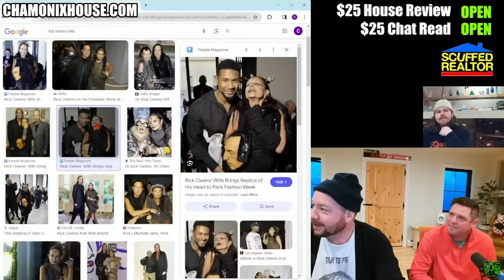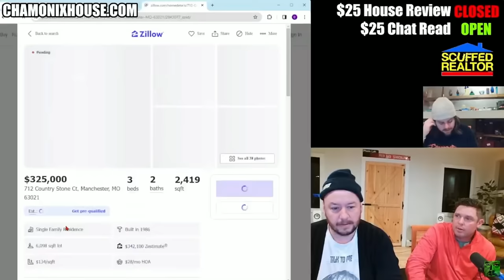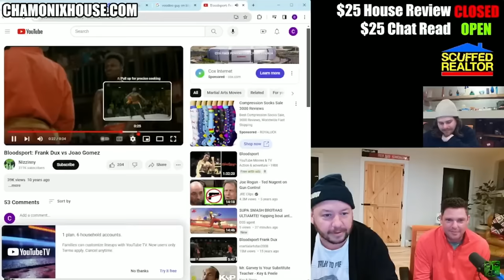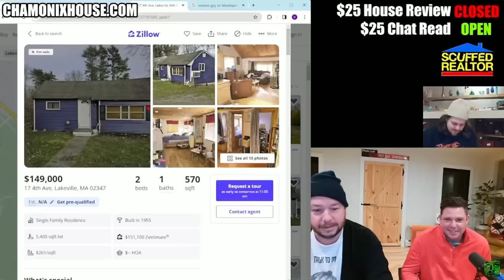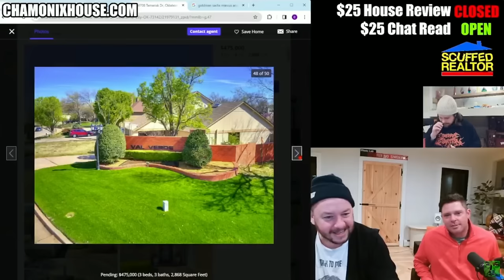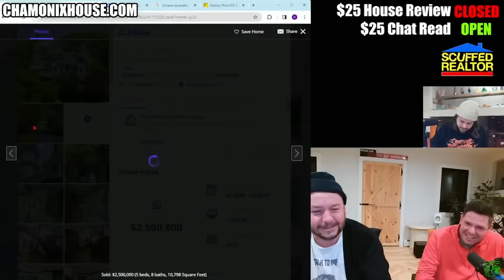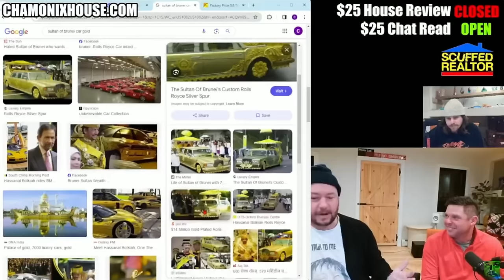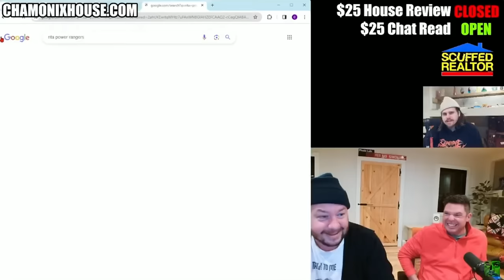Nick Rochefort & Erick Hayden UNLEASHED: The FUNNIEST And BEST Moments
👀👉🏻MDE.TV

If you'd like to support me click the THANKS button and leave a comment for everyone to see! Your support is greatly appreciated. Thank you!

0:00 - Intro
2:09 - Rick Owens' Son
3:55 - Aiport Gun
5:26 - Roommates
7:41 - Guido Girl's Jim Carrey
9:53 - Voodoo House Bloodsport
12:17 - Italian Twink Shirts
15:15 - Stubborn Boomers
18:38 - Construction Babies
19:54 - Val Verde
22:22 - XMen Rug
23:44 - Perv House
25:57 - Persian Rugmakers
27:25 - Real Estate Drones
28:13 - Messing With Russians
30:32 - Ken Jeong Hate
32:06 - Humble House
32:20 - How To Train Nickeloden Execs